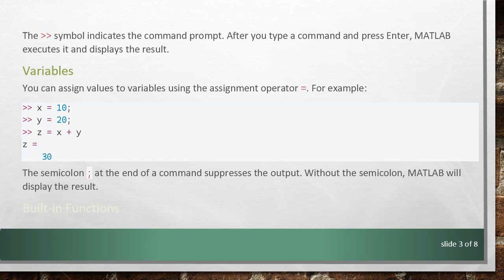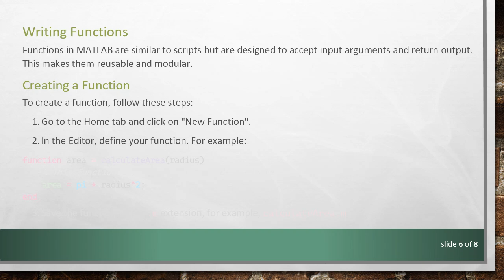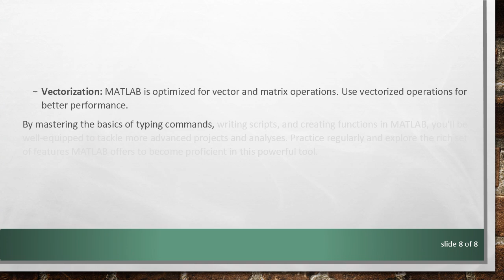How to Type in MATLAB: A Comprehensive Guide for Beginners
Summary: Learn how to type and execute commands in MATLAB with this comprehensive guide for beginners. Understand the basics, from entering commands to writing scripts and functions.

MATLAB (Matrix Laboratory) is a high-level programming language and environment designed for numerical computing, data analysis, and visualization. Whether you're a student, engineer, or researcher, MATLAB offers a powerful toolset for solving complex problems. In this guide, we’ll walk you through the basics of typing and executing commands in MATLAB, helping you get started with this versatile software.

Getting Started with the Command Window

The Command Window is the primary interface in MATLAB where you can enter commands and see their results immediately. To open the Command Window, simply launch MATLAB.

Basic Commands

The &gt;&gt; symbol indicates the command prompt. After you type a command and press Enter, MATLAB executes it and displays the result.

Variables

The semicolon ; at the end of a command suppresses the output. Without the semicolon, MATLAB will display the result.

Built-in Functions

MATLAB has a vast library of built-in functions. For instance, to calculate the square root of a number, you can use the sqrt function:

You can also use functions like sum, mean, max, and many more to perform various calculations.

Writing Scripts

Scripts are files containing a sequence of MATLAB commands. Scripts are useful for automating repetitive tasks and running multiple commands at once.

Creating a Script

To create a script, follow these steps:

Go to the Home tab and click on "New Script".

Save the script with a .m extension, for example, circle_area.m.

Running a Script

To run your script, you can either:

Click the "Run" button in the Editor.

Type the name of the script in the Command Window (without the .m extension):

Writing Functions

Functions in MATLAB are similar to scripts but are designed to accept input arguments and return output. This makes them reusable and modular.

Creating a Function

To create a function, follow these steps:

Go to the Home tab and click on "New Function".

Save the function with a .m extension, for example, calculateArea.m.

Using a Function

To use your function, call it from the Command Window or another script:

Functions help organize code into manageable sections and can be used repeatedly with different inputs.

Additional Tips

Help and Documentation: MATLAB provides extensive documentation and help functions. Use help followed by the function name to get information. For example, help plot.

Comments: Use the % symbol to add comments to your code, making it easier to understand and maintain.

Vectorization: MATLAB is optimized for vector and matrix operations. Use vectorized operations for better performance.

By mastering the basics of typing commands, writing scripts, and creating functions in MATLAB, you'll be well-equipped to tackle more advanced projects and analyses. Practice regularly and explore the rich set of features MATLAB offers to become proficient in this powerful tool.